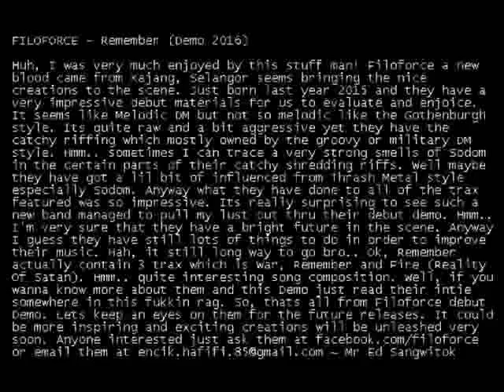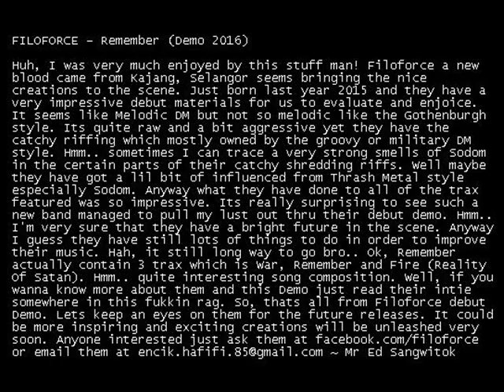Filoforce - Remember Demo (Reviu)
FILOFORCE - Remember (Demo 2016)

Huh, I was very much enjoyed by this stuff man! Filoforce a new blood came from Kajang, Selangor seems bringing the nice creations to the scene. Just born last year 2015 and they have a very impressive debut materials for us to evaluate and enjoice. It seems like Melodic DM but not so melodic like the Gothenburgh style. Its quite raw and a bit aggressive yet they have the catchy riffing which mostly owned by the groovy or military DM style. Hmm.. sometimes I can trace a very strong smells of Sodom in the certain parts of their catchy shredding riffs. Well maybe they have got a lil bit of influenced from Thrash Metal style especially Sodom. Anyway what they have done to all of the trax featured was so impressive. Its really surprising to see such a new band managed to pull my lust out thru their debut demo. Hmm.. I'm very sure that they have a bright future in the scene. Anyway I guess they have still lots of things to do in order to improve their music. Hah, it still long way to go bro.. Ok, Remember actually contain 3 trax which is War, Remember and Fire (Reality Of Satan). Hmm.. quite interesting song composition. Well, if you wanna know more about them and this Demo just read their intie somewhere in this fukkin rag. So, thats all from Filoforce debut Demo. Lets keep an eyes on them for the future releases.
(foto ihsan dari blog ekstrim-info)